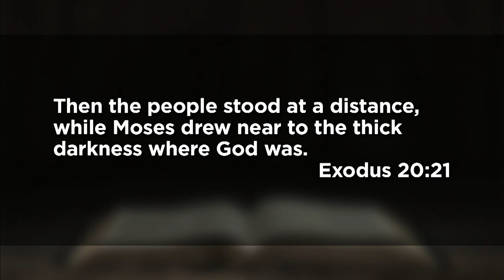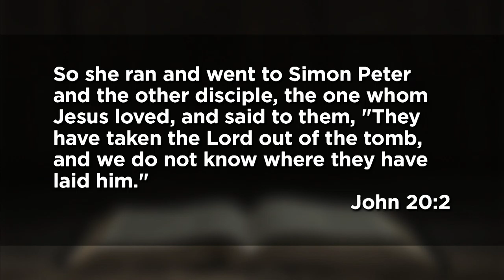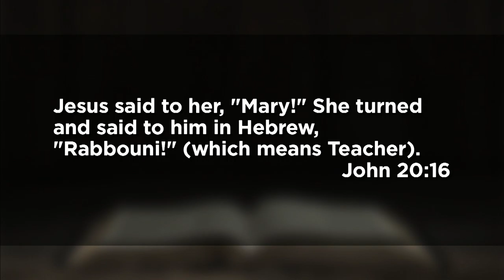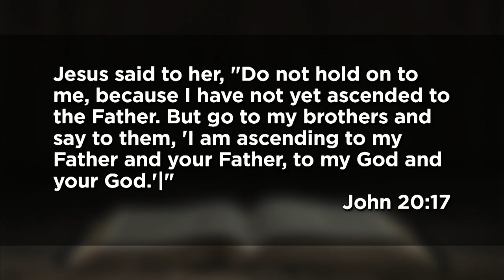April 25, 2021 (11:15) - Even in the Darkness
Dr. Tom Davis preaches from Exodus 20 and John 20.